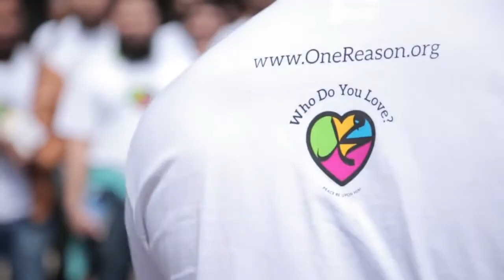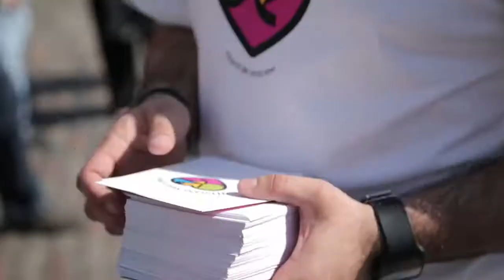Love will enter every home! Hamza Tzortzis